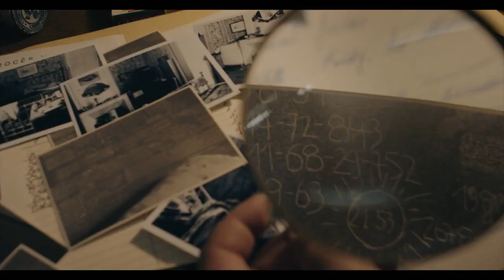Monsieur Spade (TV Series 2024-) | trailer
(TV Series)
The famous detective Sam Spade is now 60 and living as an expat in the south of France in 1963.

Stars: Clive Owen | Rebecca Root | Oscar Lesage